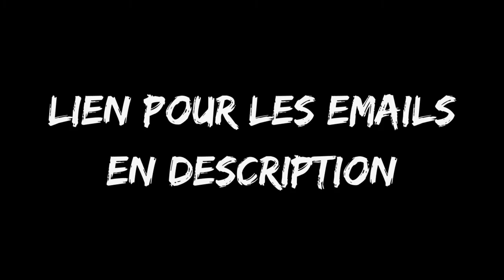Comment visualiser mentalement ? Le SECRET des champions – technique de préparation mentale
Comment visualiser comme un champion ? Voici un exercice simple pour débloquer la visualisation + un autre exercice bonus pour entraîner sa visualisation mentale !

Retrouvez ici le lien dont je vous parlais dans la vidéo - Retrouvez mes meilleurs conseils gratuitement dans votre boîte mail

Et si vous souhaitez aller plus loin, retrouvez ici mon programme de coaching individuel :

FOCUS : La préparation mentale / le coaching mental des sportifs

Quels sont les secrets des champions ?
Les secrets de celles et ceux qui réussissent ?
Qu'est-ce qui permet de faire la différence ?

C'est à cette question que s'intéresse notamment la préparation mentale.

La préparation mentale est un domaine qui vise à prendre un individu avec du talent, à optimiser ce talent, et à lui permettre de performer dans un milieu compétitif.

Elle cherche à récupérer les modes de pensées et de préparation les plus efficaces pour faire permettre à chacun d'exprimer son excellence.

La psychologie du sport, l'hypnose, la sophrologie, la programmation neuro linguistique (pnl), la méditation guidée ou la méditation individuelle... Toutes ces techniques et ces approches ont apporté des outils fondamentaux pour l'excellence en compétition.
A la croisée du développement personnel et de la recherche de « productivité » ou d'efficacité, la préparation mentale a réussi à s'imposer dans le sport de haut niveau comme une condition incontournable de la réussite.

On parlera dans cette vidéo de visualisation, d'imagerie mentale, appliquée au perfectionnement d'un mouvement particulier.

La préparation mentale est bien plus large, et d'autres notions sont passionnantes : l'état de flow pour le sport, l'activation, la force mentale...

Mais j'ai choisi ici deux exercices simples pour vous permettre de débloquer la visualisation afin de perfectionner vos mouvements.

Un vrai travail de préparation mentale implique un accompagnement sur le long terme avec un travail sur la confiance en soi, la détermination d'objectifs, la recherche de concentration...
Mais pour cette fois-ci, on vise l'efficience : être le plus efficace en le moins de temps possible.
Avec pour seul et unique objectif de vous accompagner vers votre propre performance.

La préparation mentale est un domaine qui s'applique à tous les sports : footballeurs, cyclistes, en tennis, en golf, en trail, en running, en musculation, pour les sports de combat...

Mais le coaching mental est aussi adapté à d'autres milieux compétitifs : échecs, esport, entrepreneuriat, art, concours, étude...

Je suis Antoine Menet, préparateur mental à Reims, à 45 minutes de Paris, spécialiste de l'hypnose pour le sport.
Le temps de cette vidéo, je suis VOTRE coach mental.